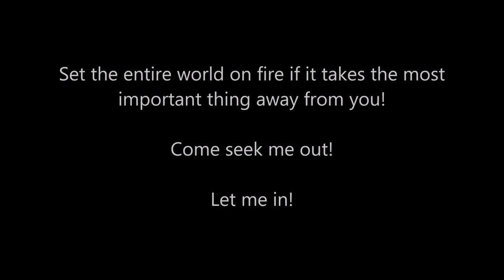Seek Me Out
Well, my little Bunyips, that seems to be the end for another narration video.

Whatever.

Nothing matters, because the darkness will consume us all anyway.

Original Story -

I'm forced to put these links here to try and convince people to follow Yuri Milkshake on his social medias and his YouTube channels. If I wasn't living in the depths of his mind, I wouldn't even THINK about promoting the idiot’s stuff.

… Whatever…

I’m going to hang out with Fang now.